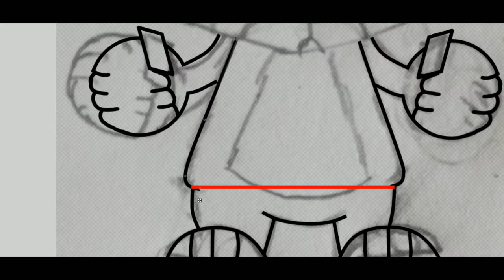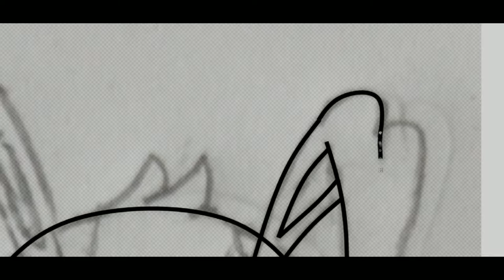[REUPLOAD] Speed Art #8 | Un lapin TRES VENER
yo un nouveau speed art avec une nouvelle outro

Musique 1 : Imagine Dragons - Thunder

Musique 2 :  Nick Waterhouse - Katchi (feat. Leon Bridges) (Official Stream)

Outro : Undertale Remixed - Spider Dance (Holder Remix) Muffet Theme

See Ya